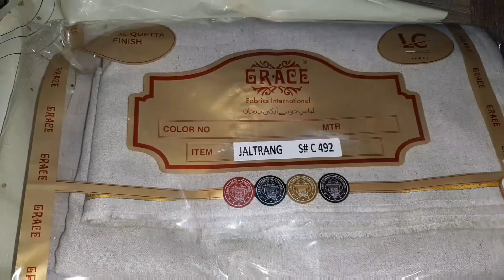Itny Sary Gifts Kahan Say Aya Or Kis Kis Na Bhjya hain🙈🙉🙊